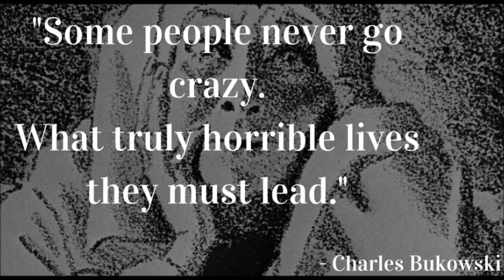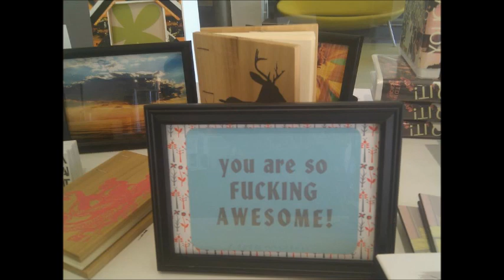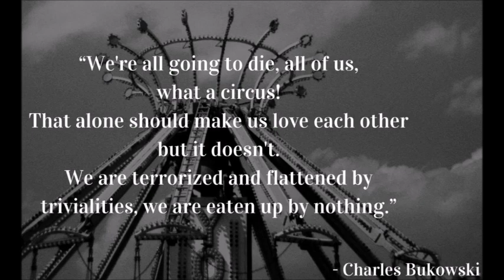Sidekick Kato - The Bum Leg Caper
This song came out on Bizzarrro Records, along with Apocalypse Hoboken, Cheer Accident, The Humdingers, Fink, and The Bizzarro Philharmonic, in the year 1998.
Sidekick Kato is from Des Plaines, Illinois, and they're going to have reunion shows every 23rd blue moon, until the end of time.